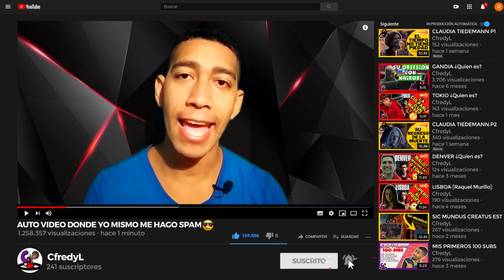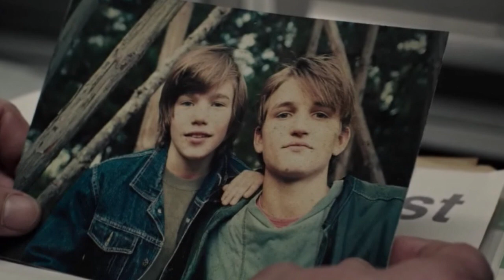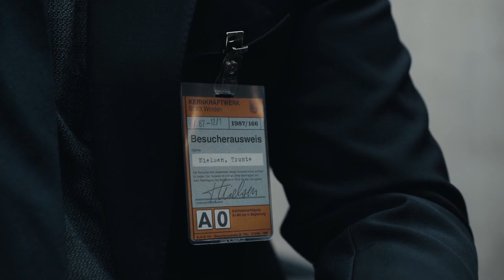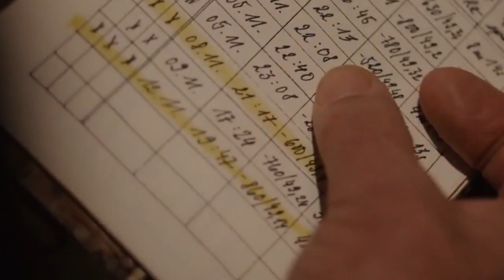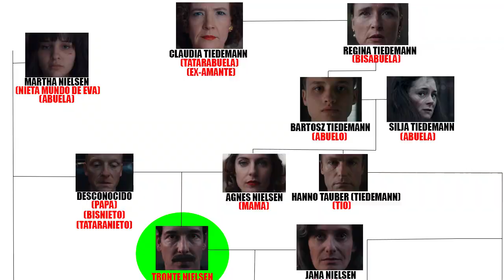🌑TRONTE NIELSEN🌑 ¿Quién es? Y cuál es su HISTORIA – DARK PERSONAJES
TRONTE NIELSEN es Por lo menos para mi la Clave de todos los enredos de la Serie Dark, su propia existencia se convierte en una aberración en el tiempo, ¿Cómo paso todo esto? Pues a continuación mi análisis:

0:00 🌑TRONTE NIELSEN🌑 ¿Quién es? -Intro
1:03 ¿Quién es? TRONTE NIELSEN
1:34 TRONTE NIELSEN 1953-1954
3:33 ¿Quién es el padre de TRONTE NIELSEN?
4:18 Conociendo a Jana Nielsen
5:11 Tronte Nielsen Adulto
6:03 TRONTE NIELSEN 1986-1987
8:24 TRONTE NIELSEN 2019
10:19 Tronte sobrevive al apocalipsis
11:07 ¿Por qué Tronte Nielsen NO DEBIÓ EXISTIR?
12:15 TRONTE NIELSEN Árbol Genealógico